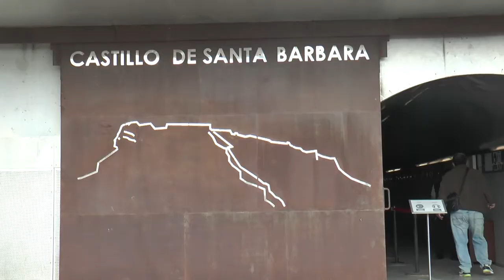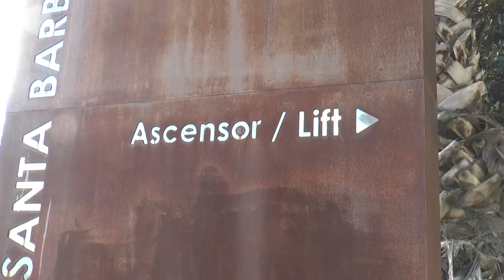Abiertos los ascensores de acceso al Castillo de Santa Bárbara